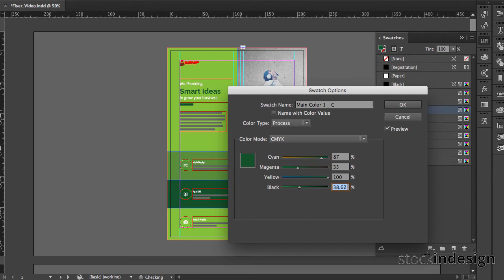FREE Corporate Flyer Template for InDesign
Features:
✔ 3 pages
✔ A4 & US Letter

Make your project more attractive with our InDesign Templates!